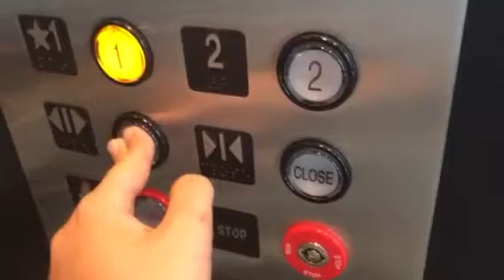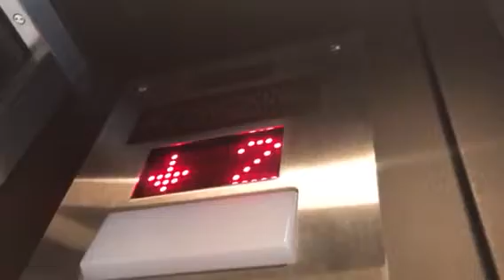Graceful Schindler Hydraulic Elevator at Zara Block 37 Shops Chicago IL